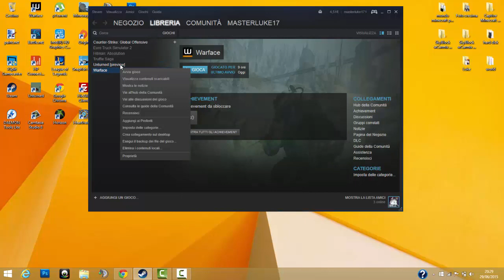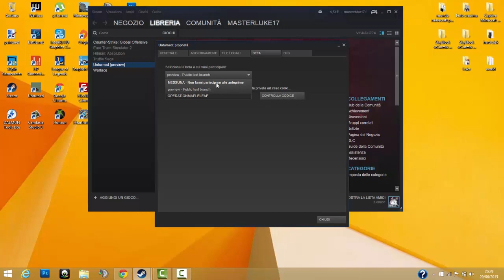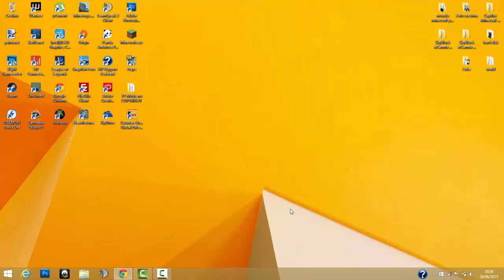Come scaricare e istallare l'ultima versione di UNTURNED 3.0/3.1 (ITA)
ragazzi benvenuti in questo nuovo video tutorial su come scaricare e istallare l'ultima versione di UNTURNED 3.0/3.1 e quindi se il tuttorial vi è servito non esitare a lasciare un like ed a iscriverti

Key/Codice : OPERATIONMAPLELEAF